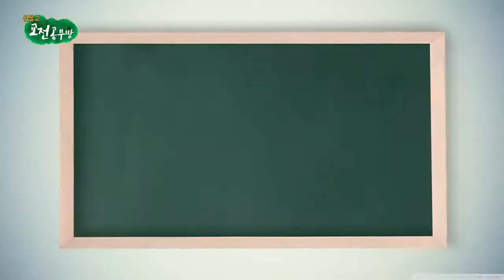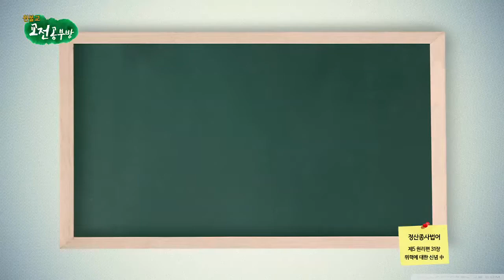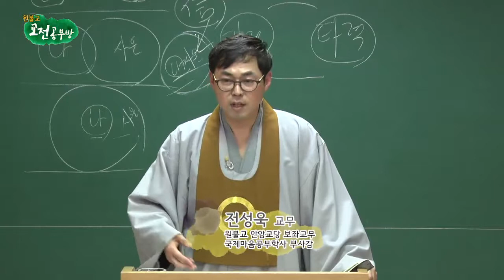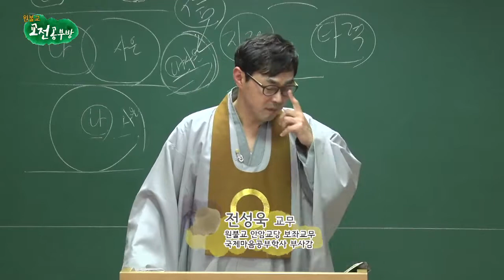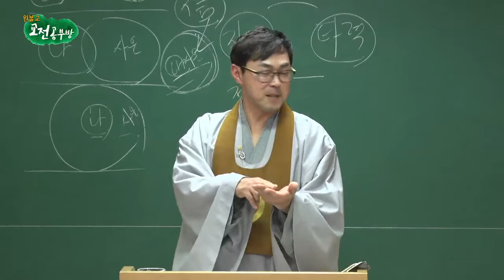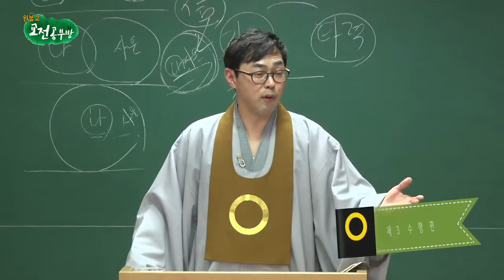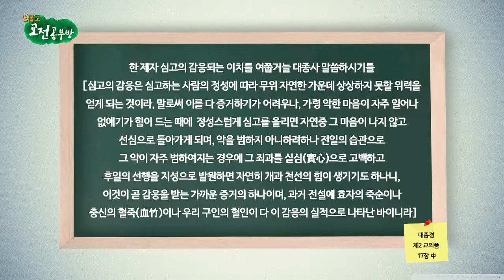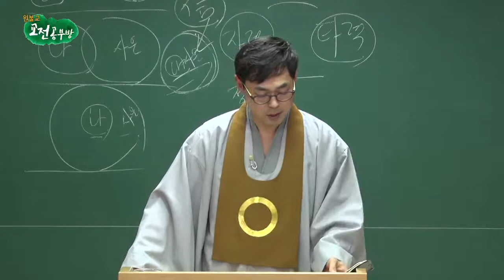원불교 교전공부방 152회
제3 수행편 제 9장 심고와 기도